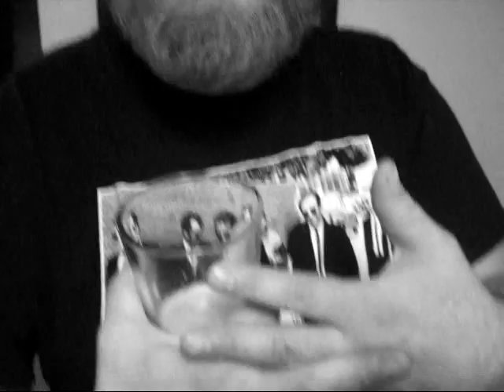MIGHTY NO 9 REVIEW 2016 w/ THE DREADED DRUNKEN GAMER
Dean gives us an honest and thoughtful review on MIGHTY NO. 9.  Intro done by yours truly!